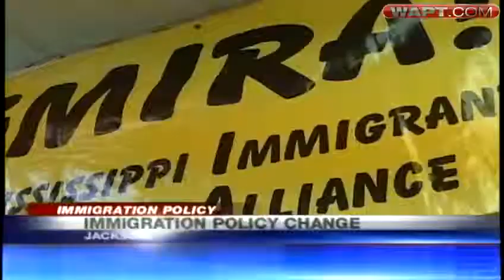Local conservatives unhappy with immigrant policy change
Conservatives in Mississippi aren't happy at all with President Barack Obama's immigration policy change.